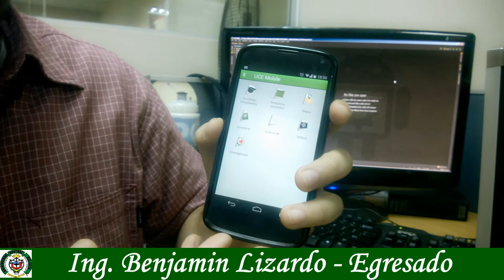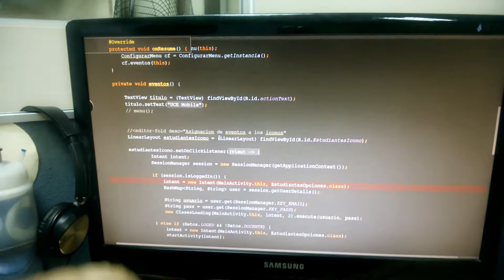Presentacion Open House Ing. de Sistemas (UCE)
Video realizado por los estudiantes de la carrera de Ing. de Sistemas de la Universidad Central del Este (UCE) San Pedro de Macoris, RD. Para estimular a los estudiantes de colegios y escuelas a que opten por esta maravillosa carrera, donde podran entender y aprender sobre lo que es el desarrollo de aplicaciones, bases de datos, analisis y diseño y aplicaciones para moviles.

Filmado por: Argenis Rollin
Editado por: Berselis Mendoza